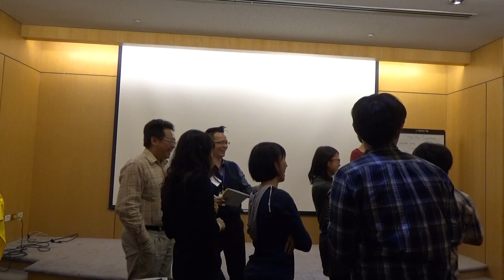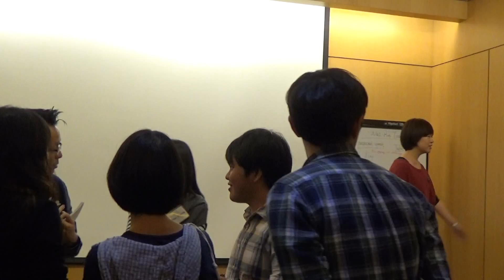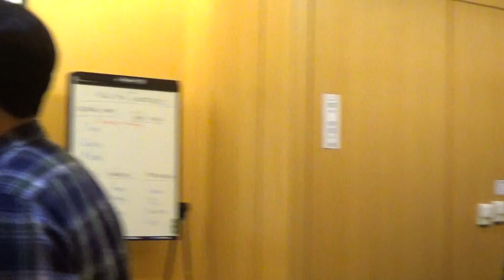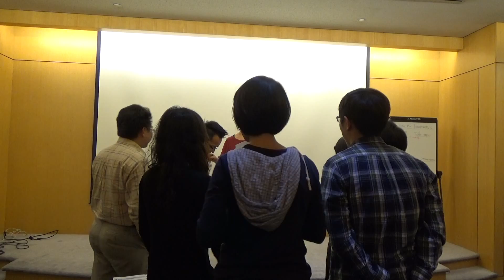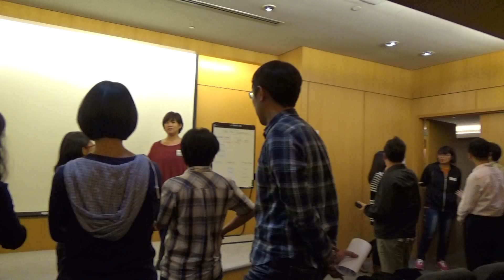【Variety】The Voice of Neihu